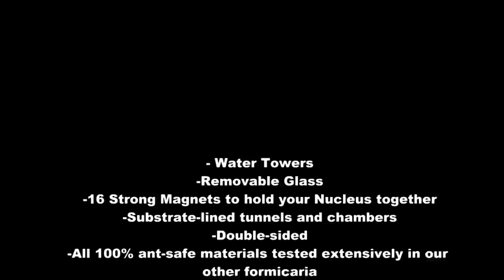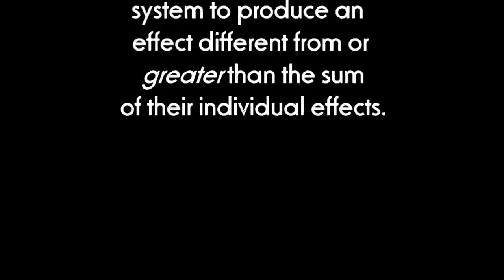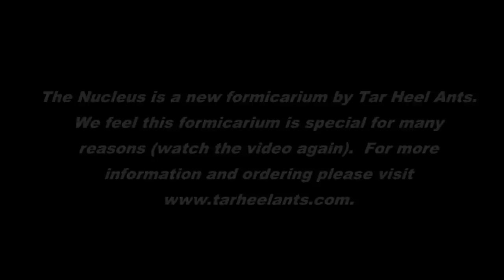The Nucleus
Introduction video for Tar Heel Ants newest formicarium, The Nucleus.